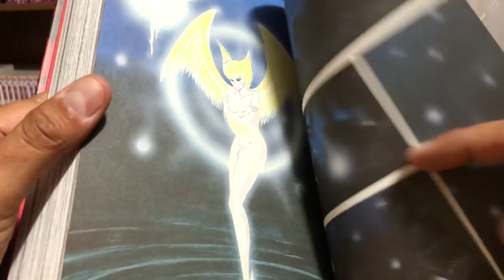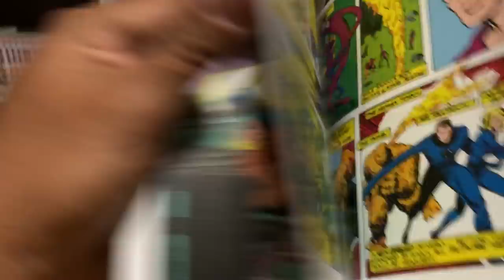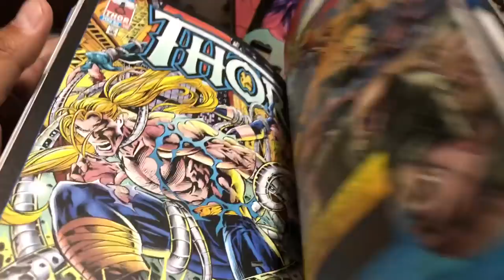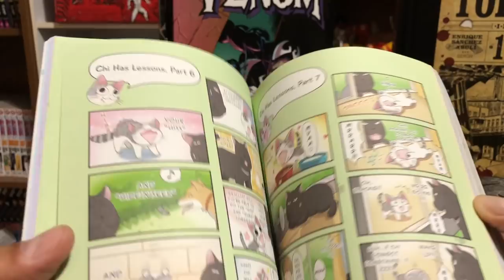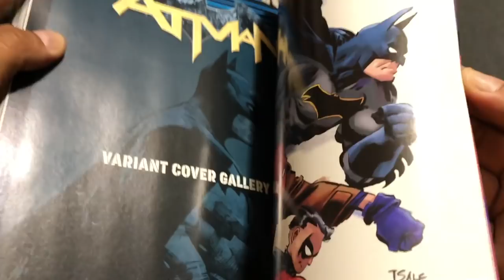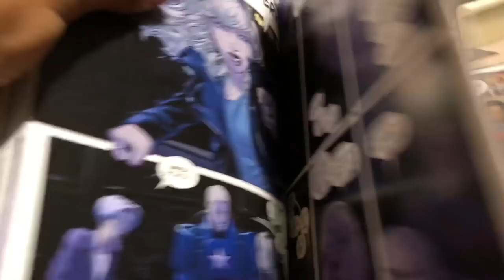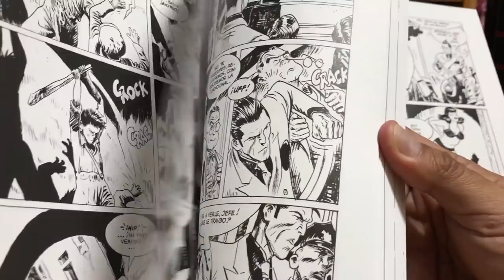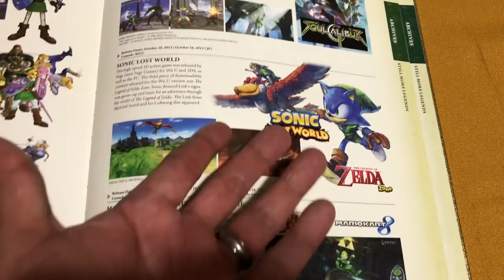Graphic Novel, Omnibus, Hard Covers, TPBs and Manga June 2018 Haul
My haul of collected editions for the month of June is here.  Omnibus, Hard Covers, TPBs  are here from Instocktrades, Amazon, comic book shops and DCBS.  As well as the three collected editions I picked up when I was in Spain.